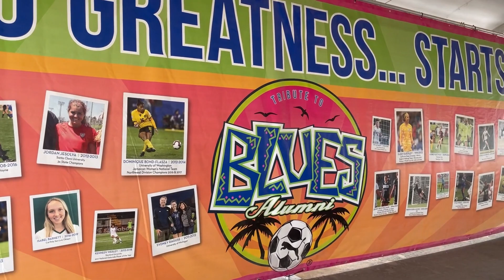SC BLUES G14 OTTO-MULLIGAN vs LEGENDS FC G14 Lime 2014 Finals 9-5-2022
SC BLUES G14 OTTO-MULLIGAN vs LEGENDS FC G14 Lime 2014 Finals,
Game was played at the So Cal Sport Complex on September 5 2022.